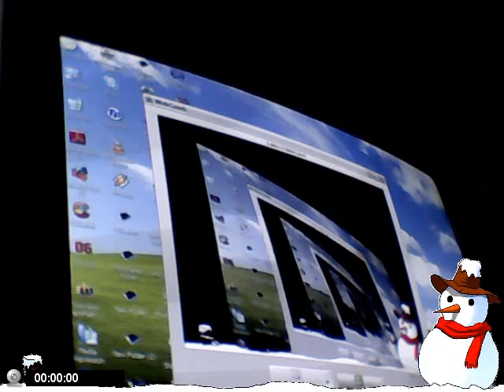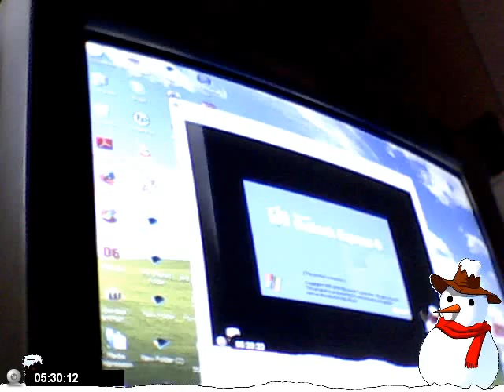mlb 2k10 bosox vs cards bottom of 9th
hello everybody this is a big game between two great teams .